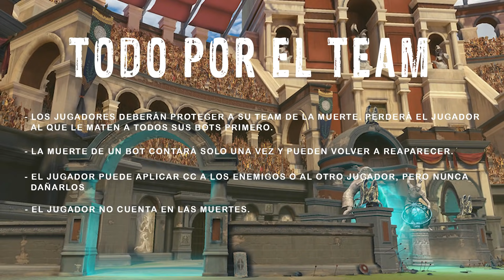WARCHI VS FERRE!!! / DUELO DE MACHOS!!! "MINIJUEGOS EN SMITE"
Duelo contra Warchi en una serie de minijuegos por ver quien es el más macho entre machos. Vídeo de Humor de Smite.

Directos en Twitch a partir de las 15:00